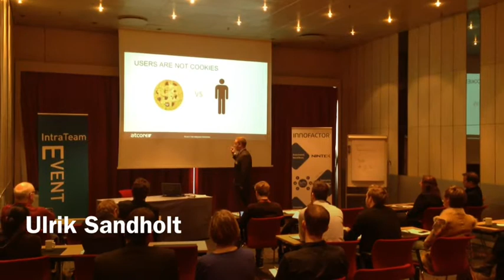IntraTeam Event Copenhagen 2014 - First Conference Day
This is a handheld video from the first conference day at IntraTeam Event Copenhagen 2014.